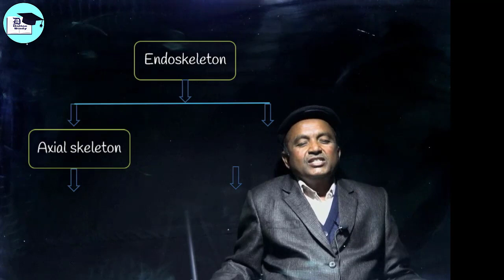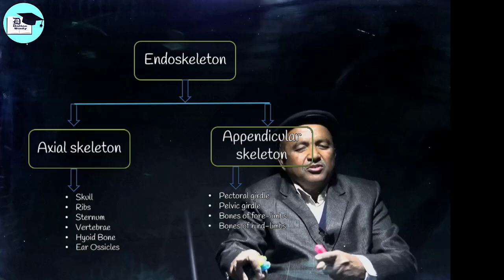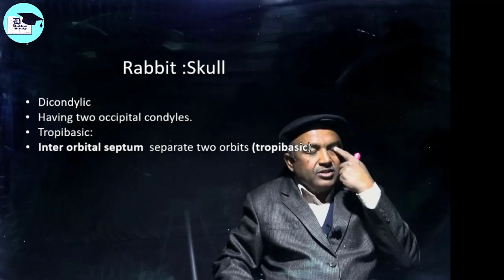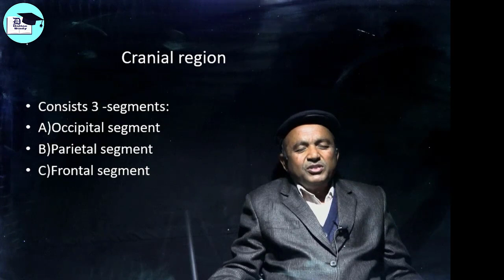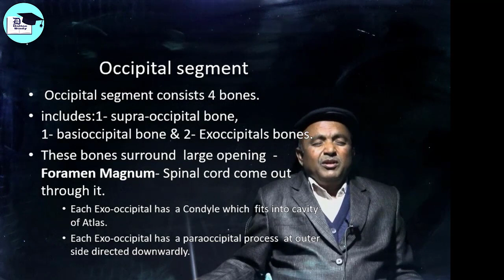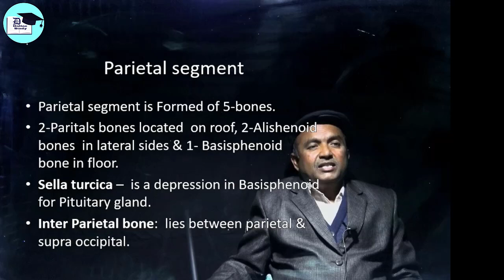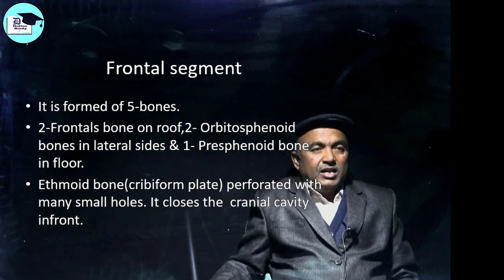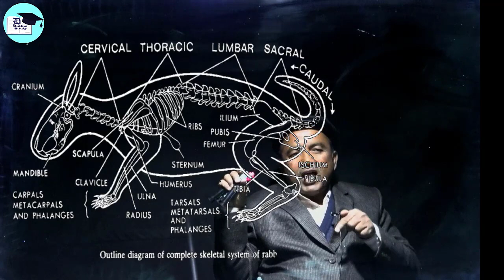Biology For Common Medical Examination (CEE) || Chapter : Rabbit Bone || Part 1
Also, you can give live exam and enroll in a online course.

Join our Facebook group for daily class routine for live free class as well as Question & Answer Discussion for Teachers & Students: